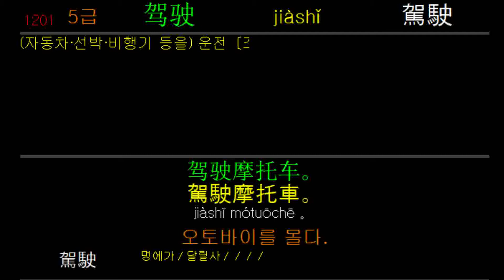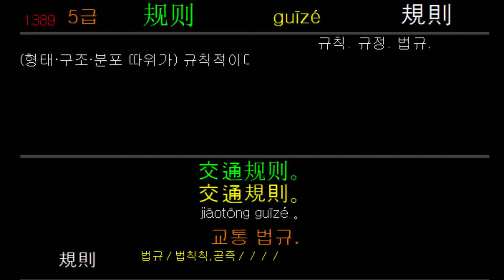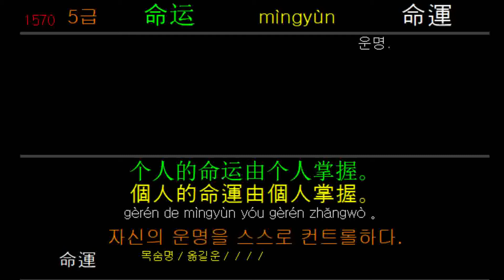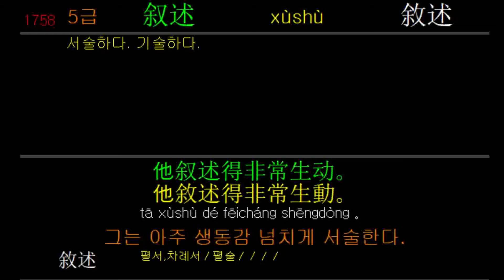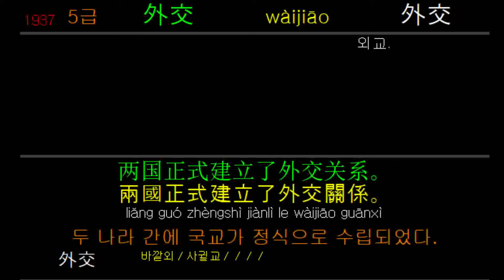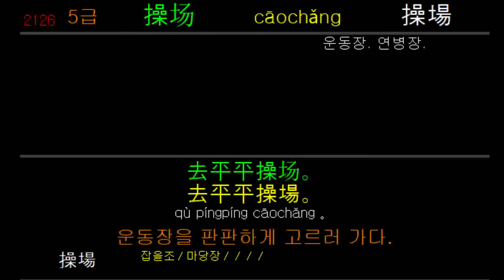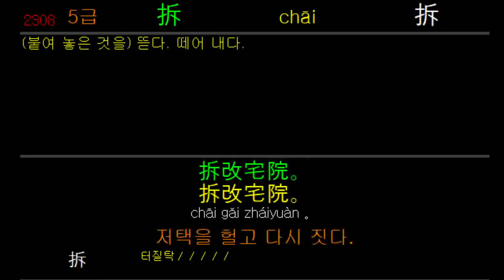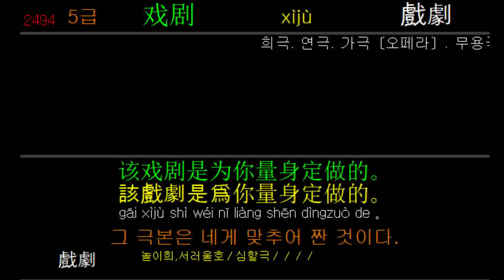hsk_5급_품사_음악기억법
WordTravel
Learn Chinese